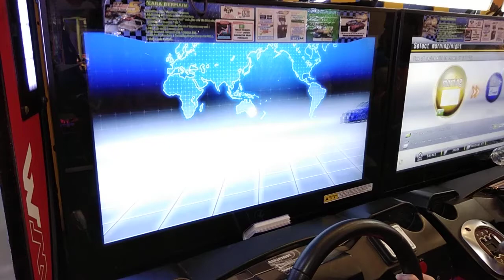湾岸ミッドナイト５ＤＸ＋ BLUE VS Other Region Ghost Australia "IGOR"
Berhubungan Cliff gagal 4x terpaksa BLUE yang harus turun tangan. HAHAHAHAHA